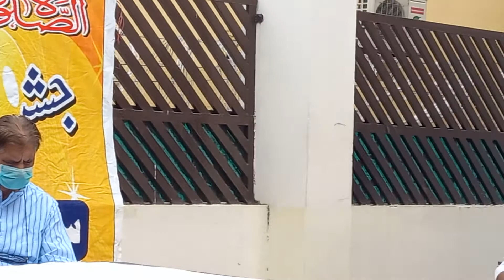Mian Ehtasham class 7th. Naat Shareef... Lajpal mery ...Syed Shool System Model Town Lahore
Syed Shool System Model Town Lahore